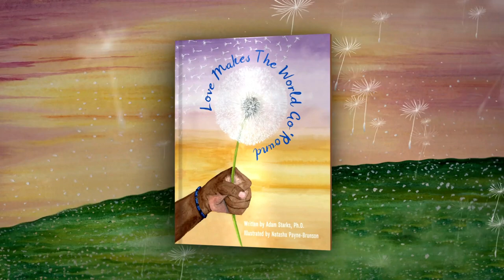Love Makes The World Go Round Book Trailer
Love Makes The World Go 'Round is a tribute to loving foster/adoptive parents. It is an inspiring children’s book about changing a foster child's trajectory toward a positive direction as they age through the foster care and/or adoption system. When a child enters the system, it’s a generational community-based commitment to ensure they succeed in our society. Despite a child's tough start, Love Makes The World Go 'Round shows what's possible when children grow up in loving and supportive environments.